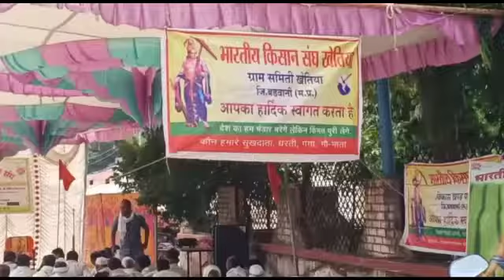भारतीय किसान संघ ने 12 सूत्रीय मांगो को लेकर धरना प्रदर्शन किया गया